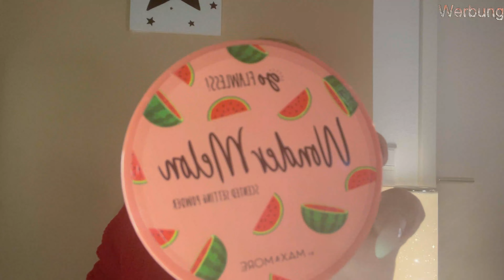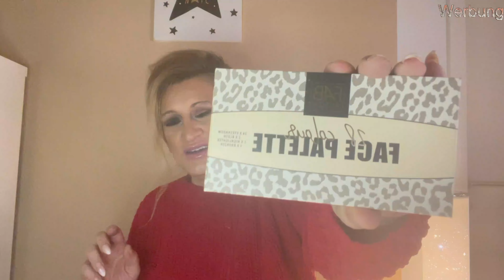Action Makeup - Part II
Meine lieben Juicy´s,

ich habe wieder bei Action zugeschlagen, nach der Überraschnung der letzten Palette, habe ich direkt neue Produkte geordert. Ich hätte nie gedacht bei Action irgendetwas zu finden was so gut ist. Aber nicht alles was glänzt, isz auch Gold, das ein und andere war kein favorit.

Schaut selbst... viel spaß,

Eure Gina Juicy